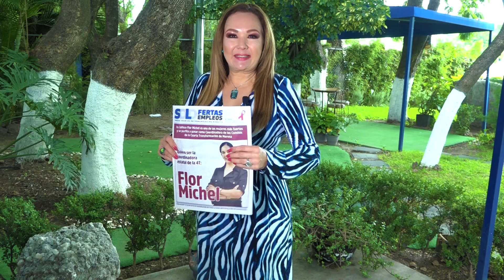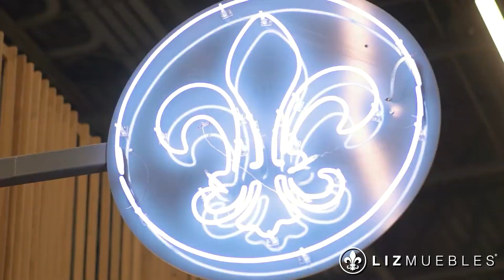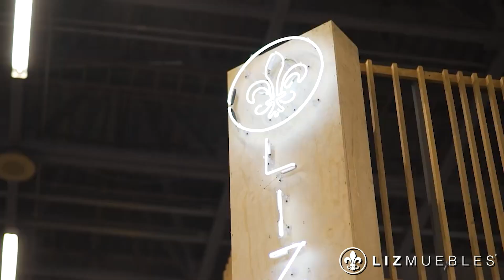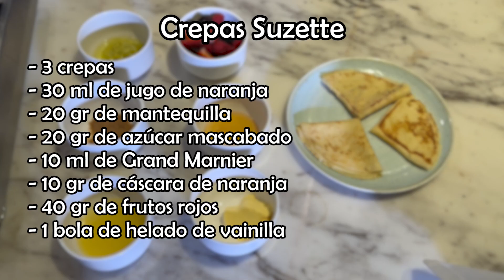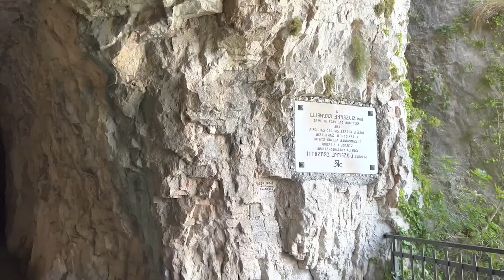Solo Ofertas Digital 26